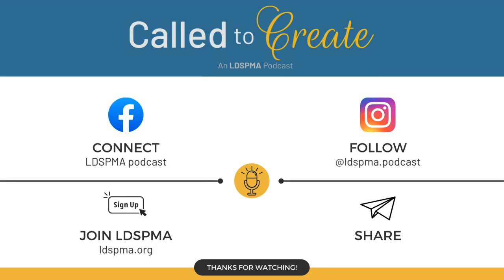Chaplain Captains Jenna Carson & Dawn Dimick: Ministering to U.S. Armed Forces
Chaplain Dawn Dimick is the first woman to study military chaplaincy in BYU's graduate program.
Her journey began when she enlisted in the Army Reserve in 2013 on a prayer, and in need of money for school. She later received undergraduate degrees from Utah State University in International Studies and Religious Studies, with minors in Russian and Military Science. She went on to receive a Master's Degree in Chaplaincy from Brigham Young University, and now happily serves the Soldiers of 6-17 Aviation Combat Support Unit in Fort Carson, CO.

Chaplain Jenna Carson is the first female military chaplain endorsed by the Church of Jesus Christ of Latter-day Saints.
 She is a chaplain and officer in the United States Air Force and currently serves as chaplain at Keesler Air Force Base in Biloxi, Mississippi where she provides spiritual care for  Airmen, Guardians, Marines, and Sailors. She earned a BA from Brigham Young University and a Master of Divinity from Harvard Divinity School.